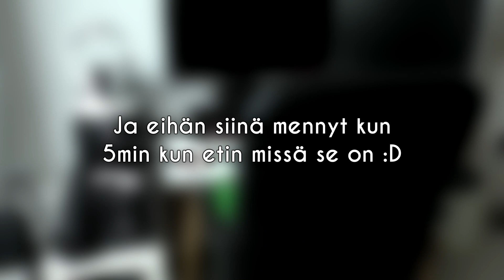MUSTA TEHDYT KUVAT 2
KIITOS KUN TSEKKASIT VIDEON! 💙
Eli siinä oli toinen osa missä katotaan musta tehtyjä kuvia/fanartteja! JOS SAADAA 800 TYKKÄYSTÄ 8000 tilaajan kunniaksi niin giveawayn minun Hello Kitty lippiksen teille!! Ja menkää seuraamaan fanarttien tekiöitä! TeamKatteh ja Katteh_best_
 💙 OOTTE BEST! :3

[💌 ]Postia Voi Lähettää! ➯ Kiinni.

SOMET YMS MUUT!
[👻]SnapChat ➯ Katteehii
Discord ➯ Katteh#5720